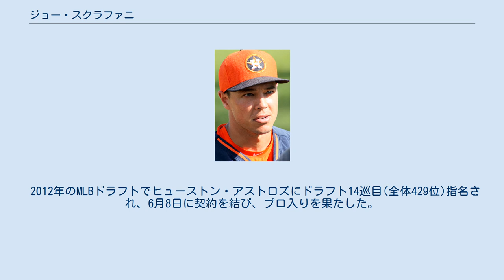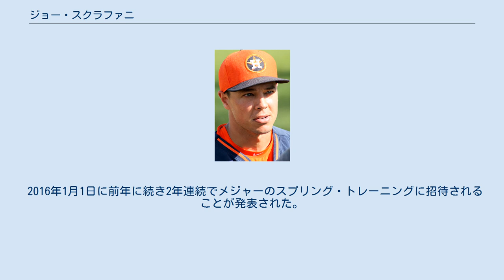ジョー・スクラファニ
ジョセフ・カルロ・スクラファニ（Joseph Carlo Sclafani、1990年4月22日 - ）は、アメリカ合衆国ニューヨーク州ブルックリン区出身の元プロ野球選手(内野手)。
 2012年のMLBドラフトでヒューストン・アストロズにドラフト14巡目(全体429位)指名され、6月8日に契約を結び、プロ入りを果たした。
 6月9日に傘下ルーキー級グリーンビル・アストロズに配属された。
ただ出場することは無かった。
6月14日に傘下A-級トリシティ・バレーキャッツに配属された。
ここでは70試合に出場し、打率.271、1本塁打、36打点、72安打、16盗塁を記録した。
 2013年4月1日に傘下A級クァッドシティズ・リバーバンディッツに配属され、開幕を迎えた。
ここでは19試合に出場し、打率.241、0本塁打、9打点、17安打、3盗塁を記録した。
5月7日に傘下A+級ランカスター・ジェットホークスに配属された。
ここでは92試合に出場し、打率.302、7本塁打、53打点、104安打、16盗塁を記録した。
 オフにはオーストラリアのウィンターリーグであるオーストラリアン・ベースボールリーグ(ABL)に参加し、アデレード・バイトに所属した。
46試合に出場し、打率.259、1本塁打、15打点、45安打、10盗塁を記録した。
 2014年4月2日に傘下AA級コーパスクリスティ・フックスに配属された。
4月4日に傘下AAA級オクラホマシティ・レッドホークス(現：オクラホマシティ・ドジャース)に配属されたが、4月6日に傘下AA級フックスに配属され、開幕を迎えた。
ここでは36試合に出場し、打率.285、1本塁打、15打点、41安打、2盗塁を記録した。
6月1日に傘下AAA級レッドホークスに配属された。
ここでは62試合に出場し、打率.339、2本塁打、25打点、65安打、7盗塁を記録した。
 2015年1月13日にメジャーのスプリングトレーニングに招待されることが発表された。
開幕は傘下AAA級フレズノ・グリズリーズで迎えた。
4月25日に傘下AA級フックスに降格した。
ここでは3試合に出場した。
4月30日に傘下AAA級グリズリーズに昇格した。
グリズリーズでは72試合に出場し、打率.300、0本塁打、25打点、66安打、4盗塁を記録した。
 オフの10月21日に第1回WBSCプレミア12のアメリカ合衆国代表に選出された。
初戦のドミニカ共和国戦でウィルキン・ラミレスに併殺潰しのスライディングをされ、負傷退場した。
以降、欠場が続いた。
決勝の韓国戦に「7番 指名打者」で先発出場し復帰。
この試合でアメリカ合衆国代表は敗北し、準優勝となった。
 2016年1月1日に前年に続き2年連続でメジャーのスプリング・トレーニングに招待されることが発表された。
3月31日に解雇された。